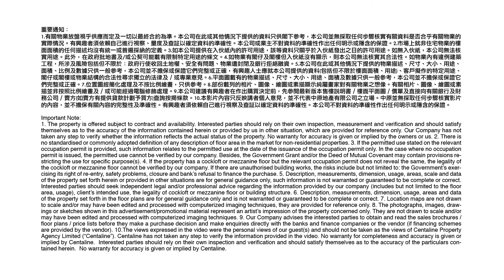東傲 | 2705室特色單位 | 中原工商舖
新蒲崗新型工廈地標東傲，為區內十多年來首幢全新工廈，物業樓高24層，有193個單位，單位建築面積由約727至全層約13,357平方呎，屬區內罕有。部分單位設有獨立專屬廁所，7樓設有共享空間與及健身室，而特色樓層更設有空中平台。物業共有兩層地庫，提供42個車位，更備有汽車升降機，方便駕車人士。大廈三面大單邊，景觀開揚，飽覽東華三院青少年全人成長中心及東啟德遊樂場。物業可通過啟新路隧道直通往啟德發展區，而且鄰近港鐵鑽石山站及巴士總站，交通十分方便。即刻同大家去現場睇睇！

物業編號 : HorizonEast
廣告日期 : 15/9/2023